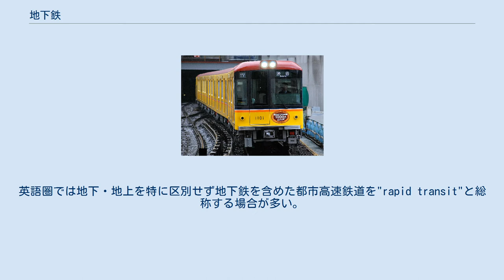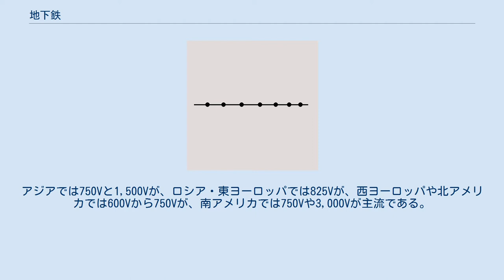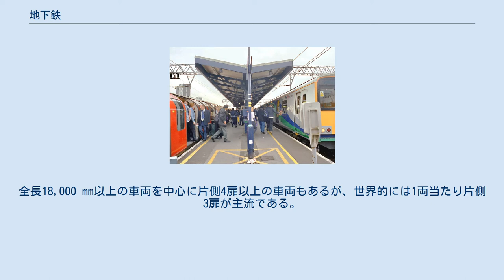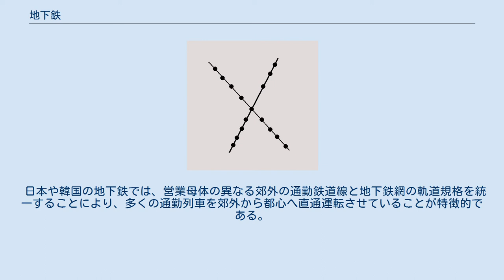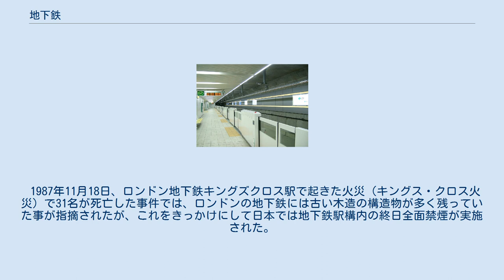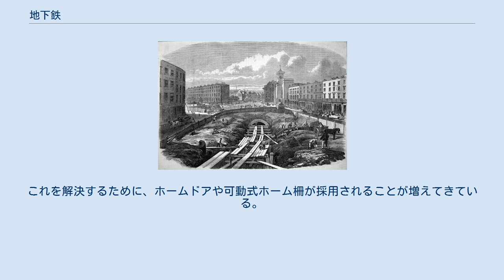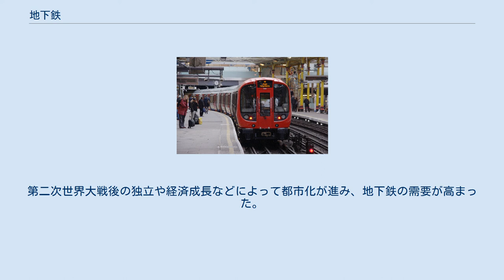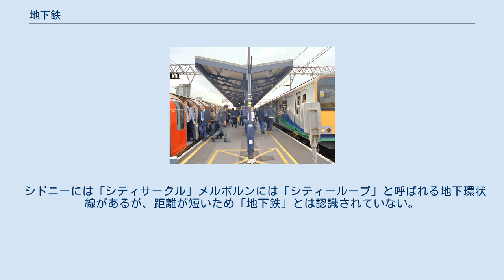地下鉄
世界最古の地下鉄であるロンドン地下鉄 (1863年開業) 地下鉄（ちかてつ）は地下鉄道（ちかてつどう）の略で、路線の大部分が地下空間に存在する鉄道である。
主に都市高速鉄道として建設される。
英語圏では地下・地上を特に区別せず地下鉄を含めた都市高速鉄道を"rapid transit"と総称する場合が多い。
 地下を通る路線は地下を走行するため景色が存在せず観光用途には向かないが、高架橋の上を通る路線と同様に踏切や交通信号などの存在を介した道路など他の輸送システムとの相互干渉がないため、市街地が密集している大都市の中心部など本来、定時運行が難しい場所でも定時運行が可能であり、踏切事故などの交通事故の危険性も地上の鉄道路線に比べて低い。
また地上を走る路線と異なり強風あるいは雨・雪・霧などによる影響も受けることがなく、この点も定時性確保に寄与している。
運転時の視認性が悪いため、信号などの保安装置もより安全なものが採用されていることが多く、衝突事故の危険性も低い。
 しかし、低所を走るため排水設備に不備があると水害の危険があり、近年はテロリズムの脅威が認識されている。
また、欧米では防火設備の不十分な古い地下鉄も多く、木製の車両やエレベーターが存在しているところもある。
 工法にもよるが、地下路線の建設が終了すると地下鉄建設に関係する資材や地下鉄の構造物による地上の土地の占有はほとんど無くなる。
地上の構造物に影響を与えることなく地下に路線を建設できる工法もあり、その場合は工事中に道路の車線が減少するなどの地上の交通や都市の景観への影響が少ない。
また市街地の地下に路線を通す場合、国によって事情は異なるが多くの場合、法律や地上の土地所有権などが絡む問題を回避する都合から道路（公道）の地下に通すことが多い。
道路の地下に路線を建設すると、路線の形状やルートが都市の構造に依存するため、長い直線的な道路が地上に存在しない場所では路線が複雑に曲がりくねったりするほか、細い街路の地下にしか通せない場合、小型の車両を採用した路線になることも珍しくない。
そのため、一部の路線で地形の都合や建設費削減のために地上区間や高架区間を併用することもある。
 ストラトフォード駅のロンドン地下鉄 (左) 及びグレーター・アングリア (右) の乗り換えプラットホーム。
同駅にはドックランズ・ライト・レイルウェイ (図示せず) も乗り入れる。
 地下鉄と一般鉄道はハード面では互いに独立したシステムとなっている例が大半だが、ドイツ等では路面電車やバスを含めた大規模な共通運賃制度が実施され、ソフト面で連係が進められている例が多い。
一部の路線では交通機関同士でダイヤグラムを調整したり、乗り場を同一平面に置くなど、円滑な乗換えが出来るように考慮されている。
一方で相次ぐ路線の増設により、駅が離れていたり、経路の案内がわかりづらかったりと（同じ事業者の路線でも）乗継が不便になっている例もまま見受けられる。
 なお、郊外電車の運営事業者が都心部で独自の地下線を有するケースがある。
この場合、地下鉄と同じ役割を果たしていても地下鉄と認識されない場合が多い。
 空港連絡鉄道としても重宝されており、世界の主要な都市の空港では地下鉄が乗り入れを行っているケースが多い。
 地下鉄は建設にも維持管理にも莫大な費用を費やす交通機関であることから、大量の輸送需要が見込める都市でないと建設・維持することが難しい。
そのため、地下鉄のある都市の多くは100万人以上の人口を抱える都市圏である。
さらに建設費の償還や維持費の確保のため、他の公共交通機関と比較すると運賃が割高な傾向がある。
建設しても需要が予想をはるかに下回ったとき非常に大きな負担となる場合もある。
最近では、建設費用や維持費用が安くバリアフリーで環境に優しいLRT(次世代型路面電車)を導入する例が増えている。
 さらに発展途上国の場合、維持していけるだけの需要が見込めるにもかかわらず経済的に建設できる能力がないとき、先進国からの政府開発援助(ODA)や世界銀行からの融資によって建設されることがある。
 第一次世界大戦・第二次世界大戦の際、ロンドン地下鉄が防空壕の役割を果たしたことから、戦争や自然災害などの有事の際の大規模な避難所としての利用が想定されていることがある。
その例として休戦状態の韓国ではソウルや釜山などで地下鉄と共に地下街や地下通路が多く整備されており、軍事都市の側面を持ち合わせている。
北朝鮮の首都・平壌の地下鉄は地下150mという大深度に建設され、核...